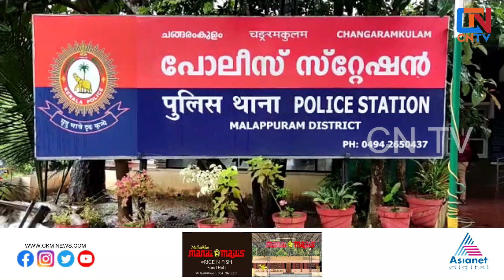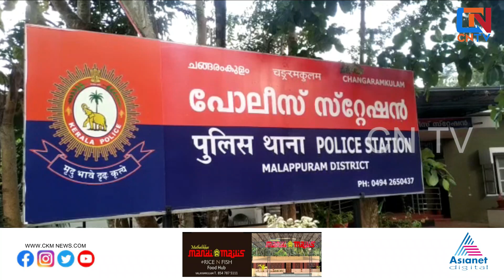സിനിമാ കഥയെ വെല്ലുന്ന വിവാഹതട്ടിപ്പ് നടന്നത് ചങ്ങരംകുളത്ത്.